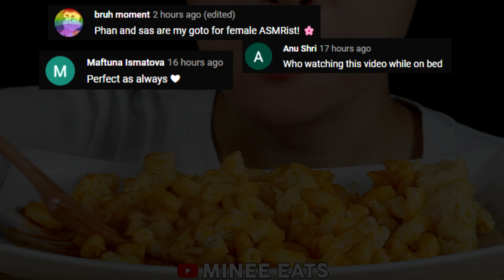Compilation Asmr Eating - Mukbang Lychee, Zoey, Jane, Sas Asmr, ASMR Phan, Hongyu ASMR | Part 173